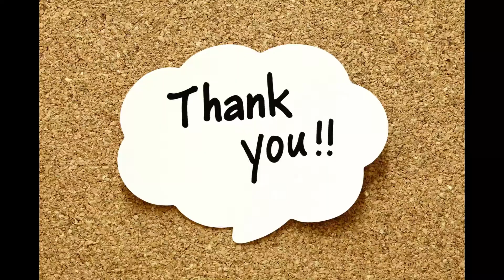Piano Cover of Tum Hi Ana | Movie is Marjaavaan | Sujata Instrumental